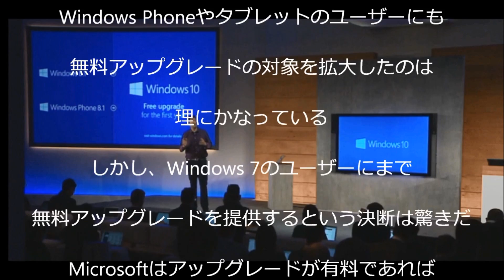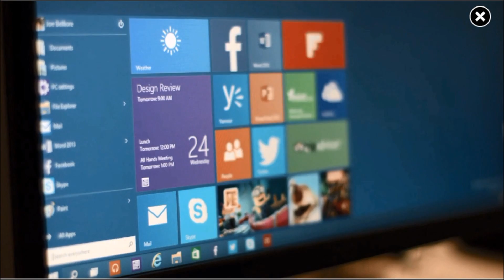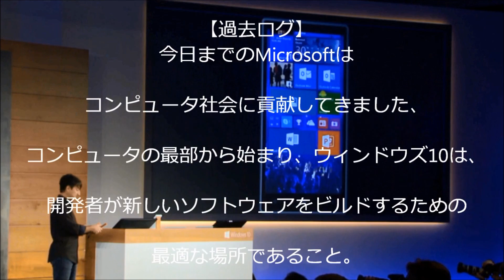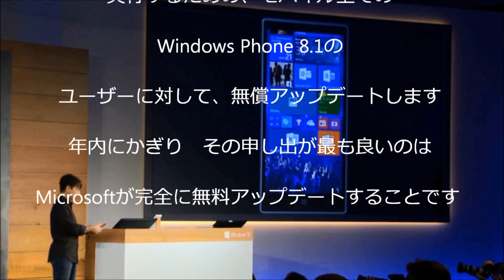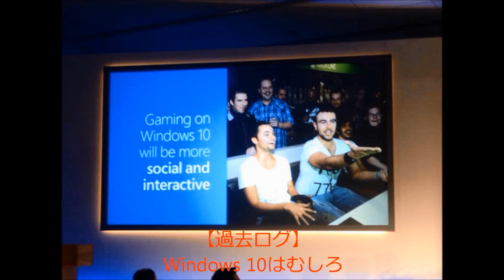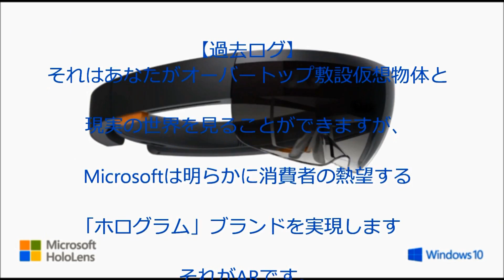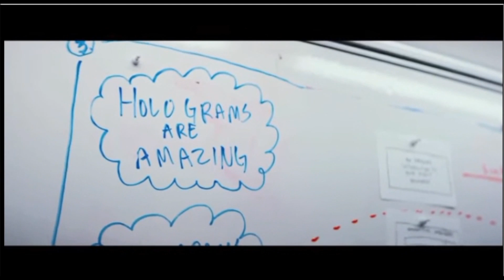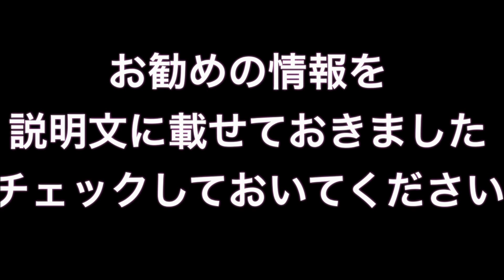【緊急告知】Windows 10無償アップデート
【緊急告知】Windows 10無償アップデートが決まった。
朗報windoｗｓ7、8.1Windows Phone8.1以上無償アップデートできる

Ｗｉｎｄｏｗｓ
windows CM
windows 10
windows
windows 8.1
windows 10 event
windows 起動音
windows cm 曲
windows タブレット
windows xp
windows live ムービーメーカー
windows9
windows update
windows8
windows7
windows live mail
windows 8.1 with bing
windows media player
Windows Live
windows live メール
windows essentials
windows media player
Ｗｉｎｄｏｗｓ１０
windows 10
windows10 日本語
windows10 インストール
windows10 レビュー
windows10 入れてみた
windows10 プレビュー
windows10 起動
windows10 preview
windows10 日本
windows10 アップグレード
windows10 無償
windows10 発売日
windows100
windows10 ダウンロード
windows10 価格
windows10 日本語化
Windows 10 無料
windows100%
Windows 10 スペック
Windows 10 ダウンロード
Windows 10 アップデート
Windows 10 いつ
Windows 10 Windows7
windows10 発売日
windows10 日本語
windows10とは
windows10 preview